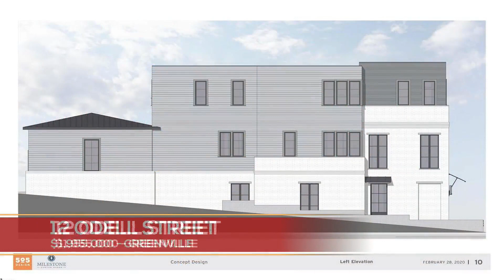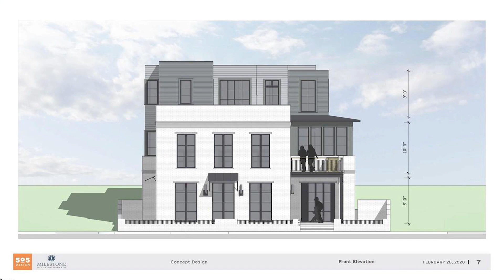Upstate Homes - Credit Score Changes